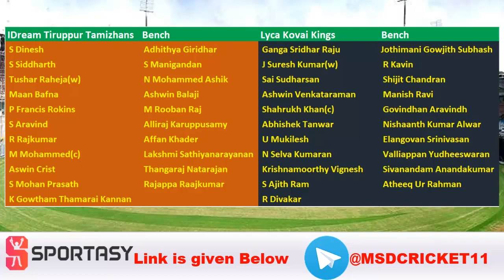LKK vs ITT Dream11 Team Prediction in Tamil || Match 16 || TNPL 2021 || 31/07/2021